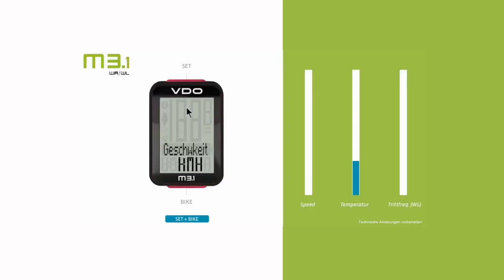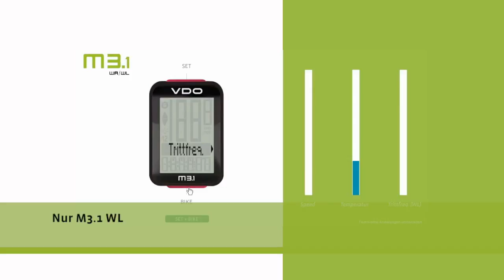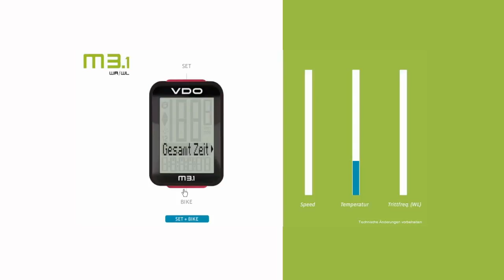VDO CycleParts // Einstellung // M3.1 WR/WL